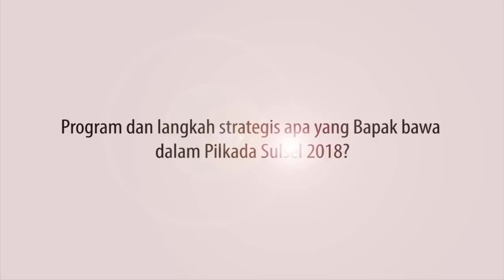M. Nurdin Abdullah - Bupati Bantaeng